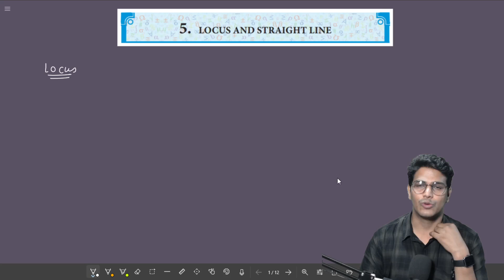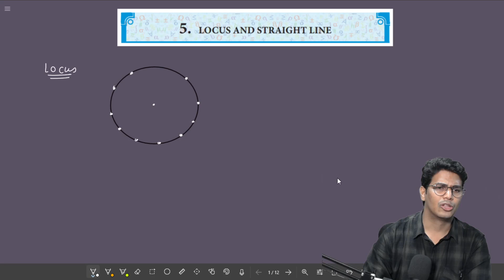Locus Definition and Basics| Lecture 1 | 11th commerce maths | VSM Academy | MV Sir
locus@VSM Academy {MV Sir}

Mr. MV Sir
(PhD Pursuing, UGC NET, MCA, MScIT, BScIT)

Join Telegram 'VSM 11th Commerce Maths Lectures" for Notes and other updates

Maths 1 All Chapters Link

Chapter 1: Sets & relations Link

Maths 2 All Chapters Link

Chapter 1: Partitions Value Link